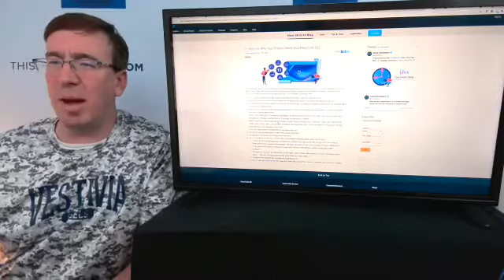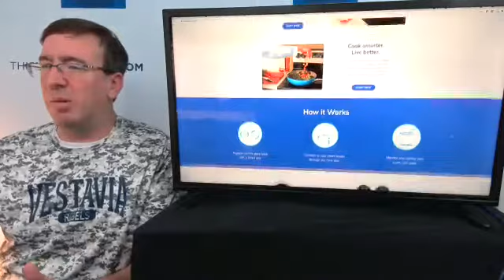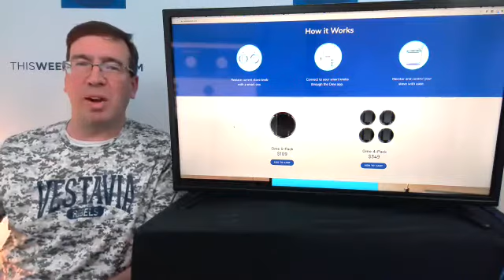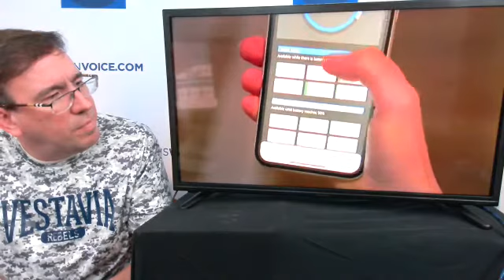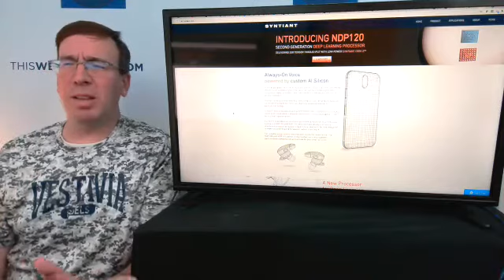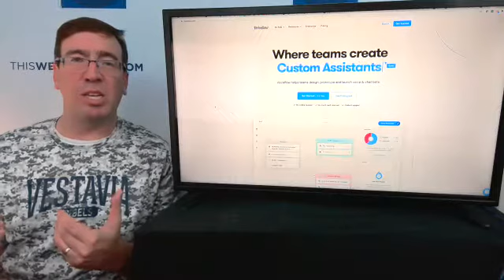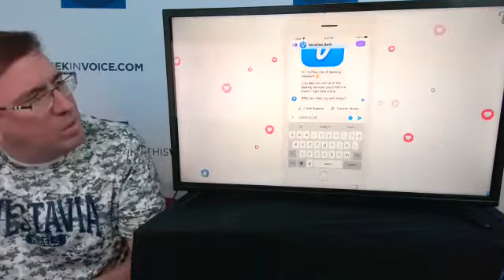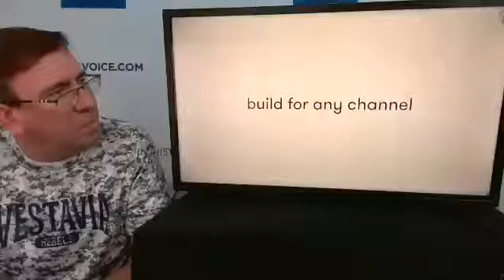CLMBR, Endel, Ome, Span, Syntiant, and Voiceflow: meet the six startups participating in Alexa Live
This Week In Voice Daily: Wednesday July 21

Amazon's Alexa Live is a virtual event every year that showcases new features and developments within the Alexa ecosystem. Primarily targeted at developers but necessarily drawing in executives, VCs, analysts, and others, Alexa Live is a half-day event taking place today (Wednesday, July 21).

I discussed Alexa Live within This Week In Voice VIP (my Substack newsletter)

Amazon set up a $200M investment fund for companies that are either integrating Alexa, irrespective of industry or vertical, or that have Alexa integration on their short-term roadmap. Six of these companies are part of Alexa Live this week:

Well worth watching all six of these companies. Nice group.

Bradley Metrock is CEO of Project Voice, which drives global business for voice tech and conversational AI companies. He has been recognized multiple consecutive years as a top influencer and leader in the voice/AI world.

The Project Voice Advisory Group, Project Voice Catalyst, and the Project Voice Media Group bring together buyers, sellers, partners, and investors through an integrated platform of content, community, and consulting.

Upcoming events:

The Voice of Healthcare Summit - Thursday August 19, Fenway Park (Boston MA)

Project Voice X - October 25-27, Destin/Fort Walton Beach FL (special edition of #1 event for voice tech and AI in America)

The Voice of Money - November 10, New York City

The Voice of Gaming - December 1, Austin Texas - Presented by ReadSpeaker

Project Voice 2022 - the #1 event for voice tech and AI in America - April 25-28, Chattanooga TN